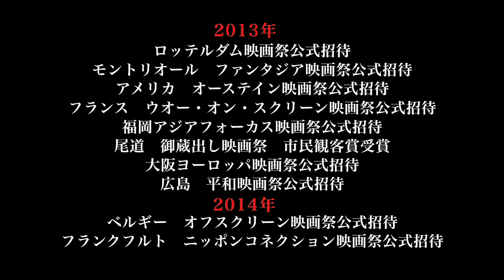『ナンバーテンブルース さらばサイゴン』予告編